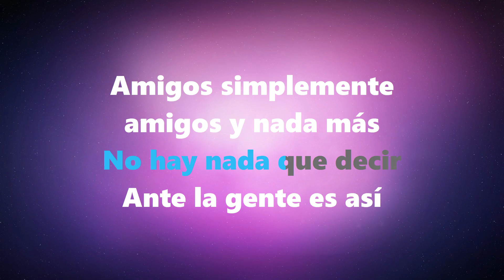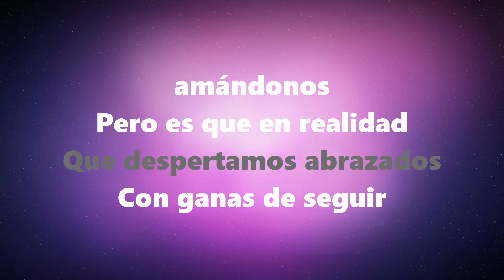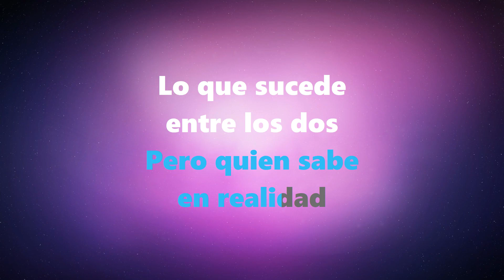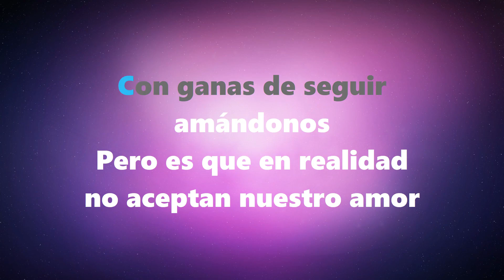Simplemente Amigos - KARAOKE - Eden Muñoz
- Norberto Merino
- imramos
- Victor Dominguez
- Darwin Amaya
- Armando Villanueva